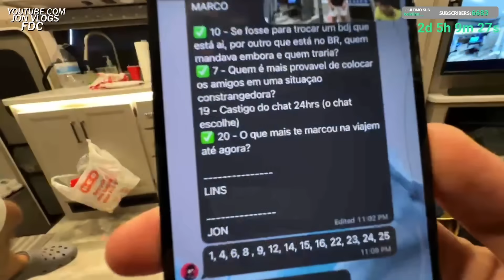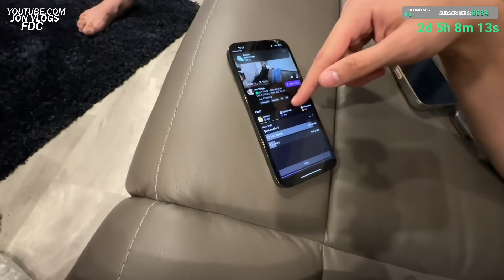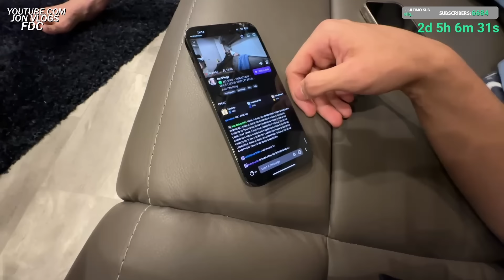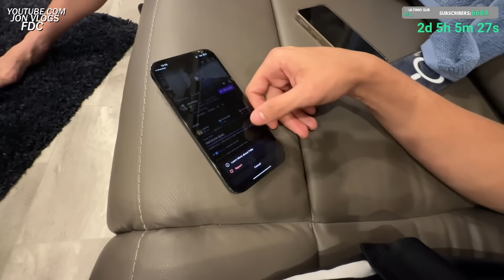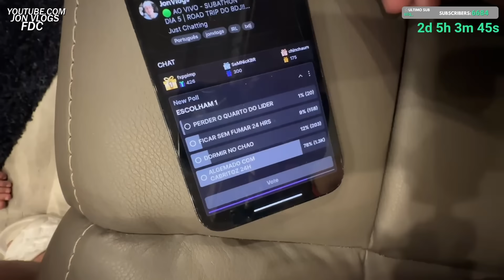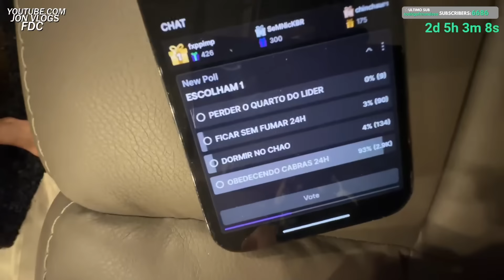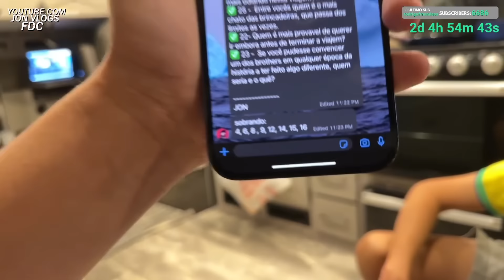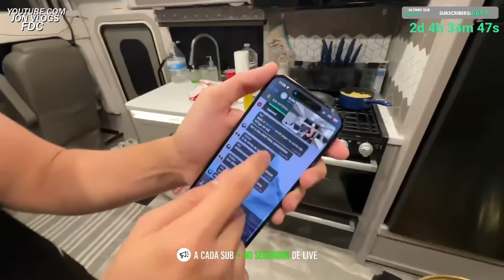JOGO DA DISCORDIA DO BDJ! MUITA RESENHA Ft JON, CABRITO, RABICO, JUNIOR e MARCO!